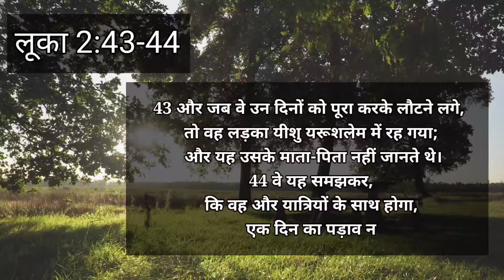Eternal Word - 26th August 2022 - (#692) - “समझ और दृढ़ता”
Original Message :  Pastor Binu Daniel
Voice Over : Joel Mathew
Video Editing : Bro. Akash Rajesh

Devotion Topic -  “समझ और दृढ़ता”

लूका 2:43-44
43 और जब वे उन दिनों को पूरा करके लौटने लगे, तो वह लड़का यीशु यरूशलेम में रह गया; और यह उसके माता-पिता नहीं जानते थे।

44 वे यह समझकर, कि वह और यात्रियों के साथ होगा, एक दिन का पड़ाव निकल गए: और उसे अपने कुटुम्बियों और जान-पहचानों में ढूंढ़ने लगे।